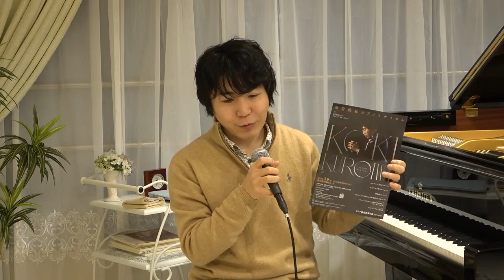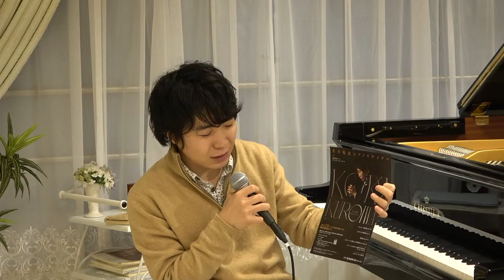【3月9日】黒岩航紀ピアノリサイタル直前特別配信【浜離宮朝日ホール】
全席指定、チケット好評発売中！

2023年3月9日 (木)
18:30開演 (17:30開場)

黒岩航紀 ピアノリサイタル

出演：黒岩航紀 (ピアノ)
　　　タクティカートオーケストラ

‹Program› 三部構成
バッハ：パルティータ第2番 BWV826
ベートーヴェン：ピアノソナタ第32番 Op.111

ブラームス：間奏曲 Op.118-2
ブラームス：パガニーニの主題による変奏曲 第1,2巻 Op.35
リスト(ブゾーニ編)：パガニーニの主題による超絶技巧練習曲より「ラ・カンパネラ」
リスト(ブゾーニ＝黒岩編)：メフィスト・ワルツ第1番

バッハ：ピアノ協奏曲第1番 BWV1052
初の弾き振りにも注目！

会場：浜離宮朝日ホール
料金：S席6,000円 S学生席3,000円 / A席4,000円 A学生2,000円
[全席指定]学生席はイープラスのみ取扱
チケット取扱
◆朝日ホール・チケットセンター　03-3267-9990(日・祝除く10:00~18:00)
お問合せ：株式会社タクティカートコンサート事業部
主催：朝日新聞社／浜離宮朝日ホール／タクティカート